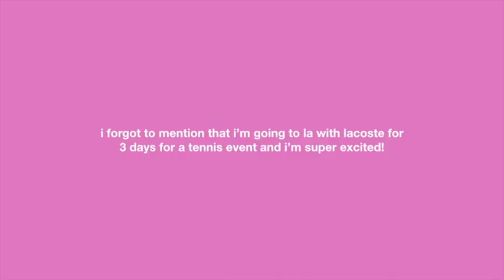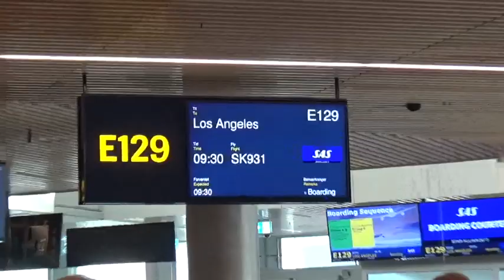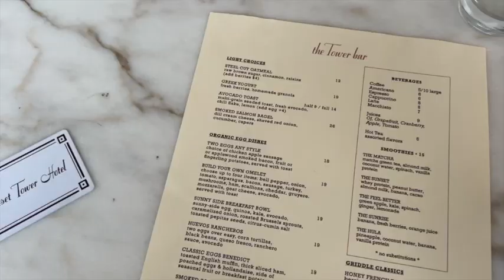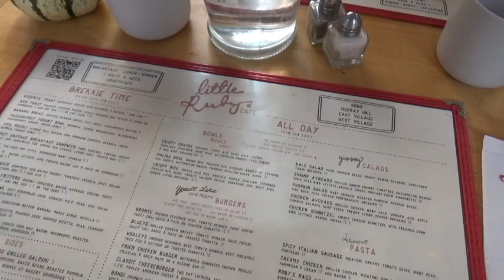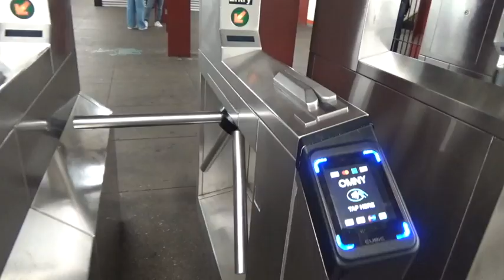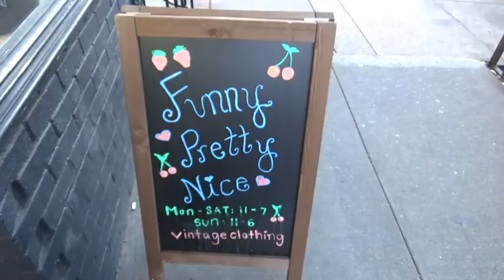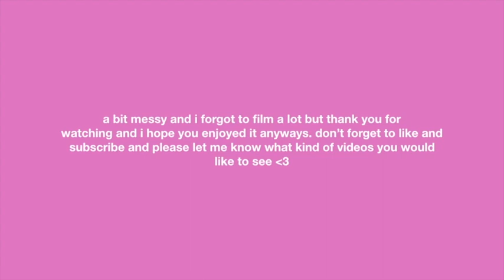LA and NYC vlog (and my first vlog ever)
HI ANGELS!! it's time to get out of my comfort zone and share more of my life and what i do and who i am with you guys! it's really scary but also super exciting and editing this video was actually super fun and i will hopefully only get better - also with the talking.

i hope you enjoy this video and please comment down below what kind of videos you would like to see and if there is anything you think i could do better, please let me know!

MUCH LOVE
barbs